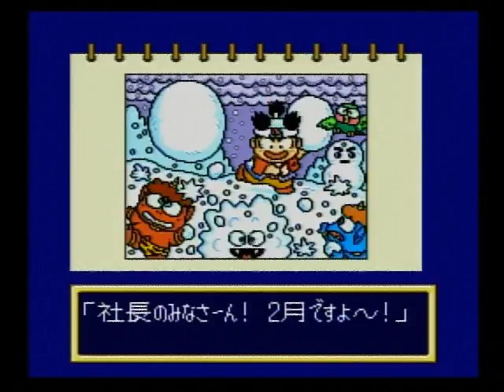スーパー桃太郎電鉄Ⅱ SFC 049